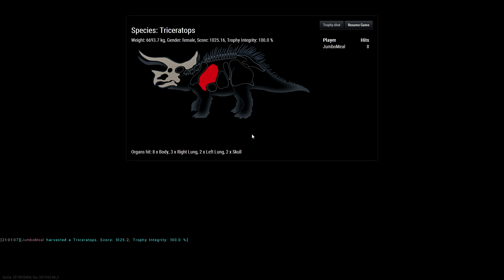The Hunter Primal EP 10 - Triceratops jakt ! ( svenska )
Glöm inte gilla videon eller att börja prenumenera om ni vill se mer utav mej. :)

Glöm inte att följa mej på andra sociala medier.